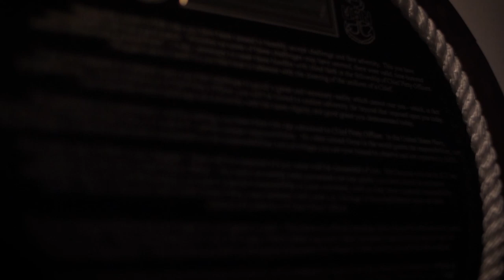Chief Season: Pearl Harbor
Navy Chiefs and Chief selcets in Pearl Harbor, Hawaii, reflect on how CPO season takes top performing first class petty officers and forges them into United States Navy Chief Petty Officers.